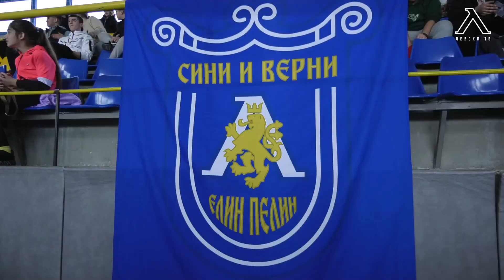Левскарите на гости на СУ "Васил Левски" в град Елин Пелин